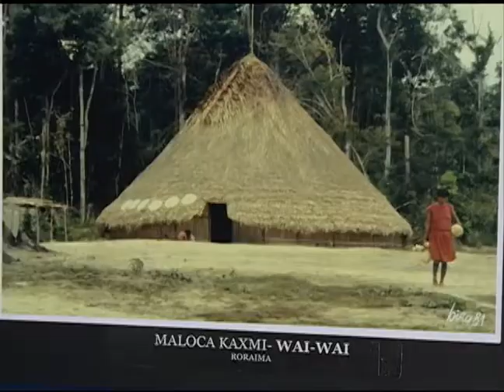Notícias da UFSM - Exposição "a UFSM e o Índio Brasileiro"